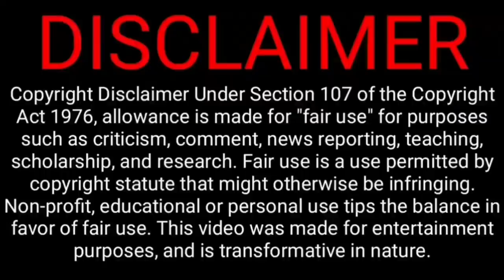BREAKING NEWS : 5th test big head player ruled out of match, kohli big trouble | ind vs eng series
Now India going to play last and final 5th test match on coming 10th England Manchester cricket stadium
This moment kohli & Indian player all all now preparing for this 5th match
But unexpectedly today Indian head coach Ravi Shastri he was not giving coach to Indian cricket team on this 5th test match because of he struggling this issue
See what happened full detail now video

India Tour of England: Team India’s first their 3-1 win against England at home, Now India will take on England in the 5 match test series.
India’s tour of England Schedule

1st Test vs England Nottingham
16th August2nd Test vs England London Lord's 29th August3rd Test vs England Leeds 6th September4th Test vs England London  14th September5th Test vs England Manchester

India lead 5 test match series 2 - 1 india lead series

@CRICKETகிரிக்கெட்